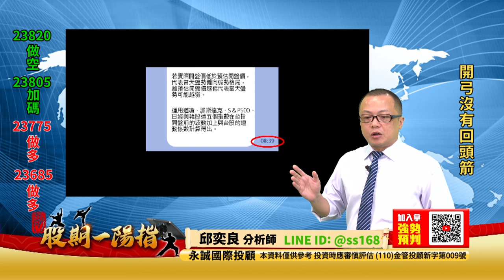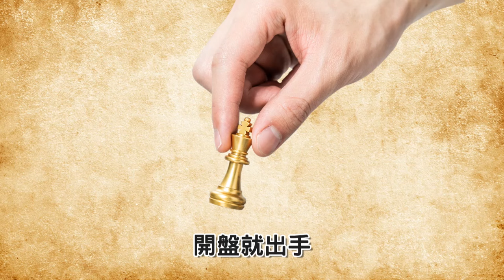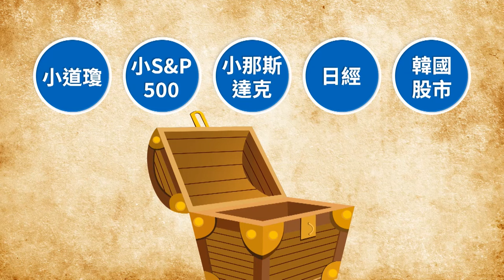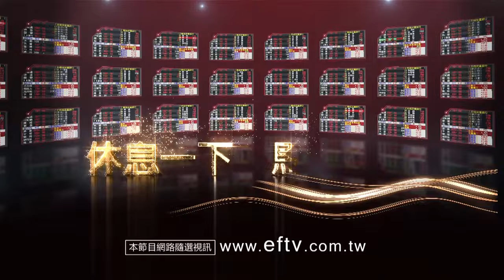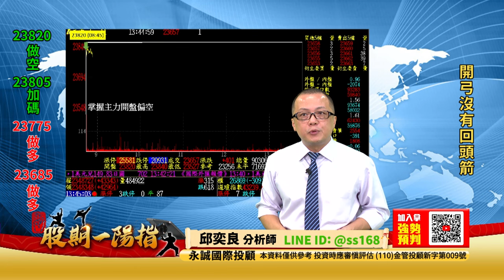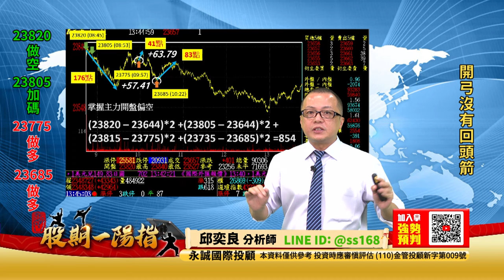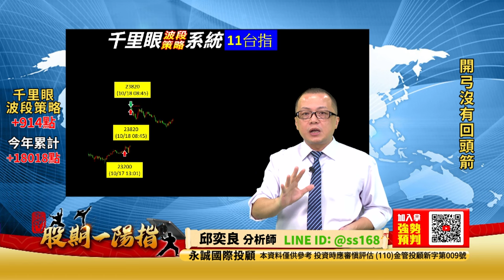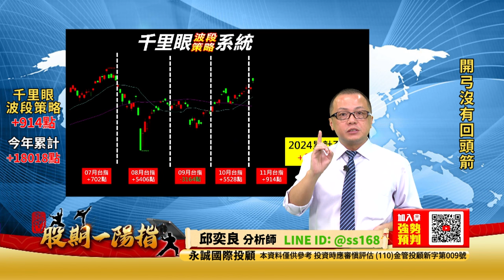20241018 2200 邱奕良 股期一陽指【開弓沒有回頭箭】